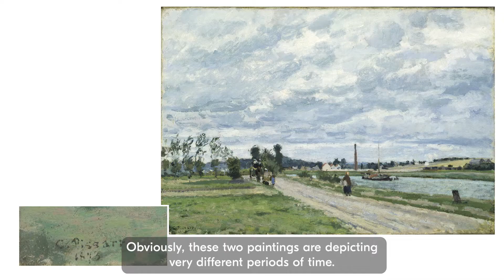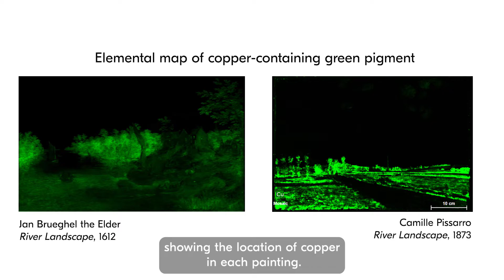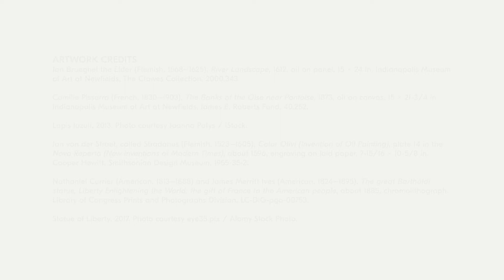Conservation Investigates: Artist Materials and Techniques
Learn how analysis of pigments and paint layers teaches us about artist materials and technique with conservator, Roxy Sperber.